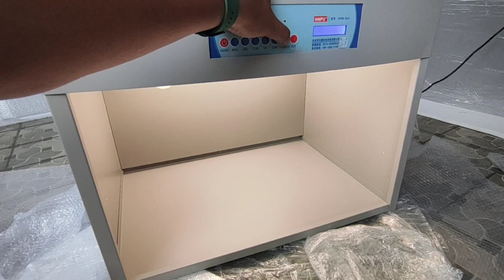Pemasangan Light box Doho Metal 6 lampu